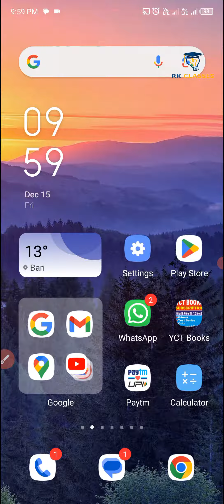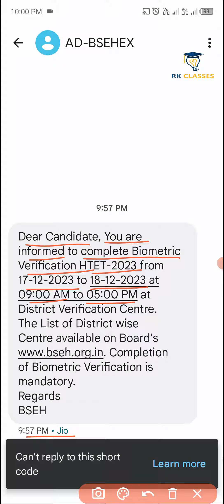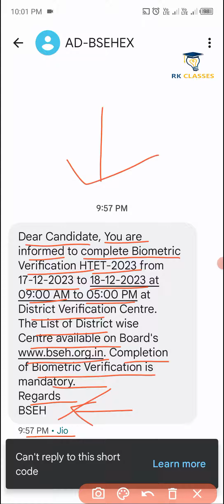HTET Verification का msg आ गया है अपनी Verification 2 दिनों के अंदर कराए l